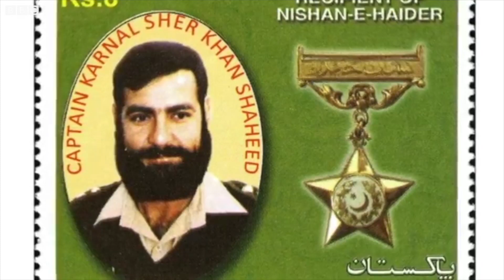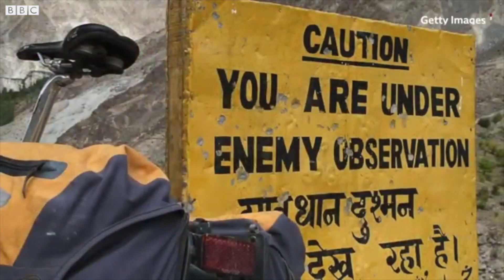Army Day ਮੌਕੇ ਜਾਣੋ Indian Army ਨੇ ਜਦੋਂ Pakistani Army ਦੇ ਕੈਪਟਨ ਦੀ ਕਦਰ ਪਾਈ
ਕਾਰਗਿਲ: ਜਦੋਂ ਇੱਕ ਭਾਰਤੀ ਬ੍ਰਿਗੇਡੀਅਰ ਨੇ ਪਾਕਿਸਤਾਨੀ ਕੈਪਟਨ ਦੀ ਬਾਹਦਰੀ ਦੀ ਕਦਰ ਪਾਈ
ਜਦੋਂ ਕੈਪਟਨ ਸ਼ੇਰ ਖ਼ਾਨ ਦੀ ਲਾਸ਼ ਵਾਪਸ ਗਈ ਤਾਂ ਜੇਬ੍ਹ ਵਿੱਚ ਬ੍ਰਿਗੇਡੀਅਰ ਬਾਜਵਾ ਨੇ ਇੱਕ ਚਿੱਟ ਰੱਖੀ। ਉਸ 'ਤੇ ਲਿਖਿਆ ਸੀ, "ਕੈਪਟਨ ਕਰਨਲ ਸ਼ੇਰ ਖ਼ਾਂ ਆਫ਼ 12 ਐਨਐਲਆਈ ਹੈਜ਼ ਫੌਟ ਵੈਰੀ ਬਰੇਵਲੀ ਐਂਡ ਹੀ ਸ਼ੁਡ ਬੀ ਗਿਵਨ ਹਿਜ਼ ਡਿਊ।"
(ਇਹ ਵੀਡੀਓ ਜੁਲਾਈ 2019 ਵਿੱਚ ਬਣਿਆ ਸੀ)